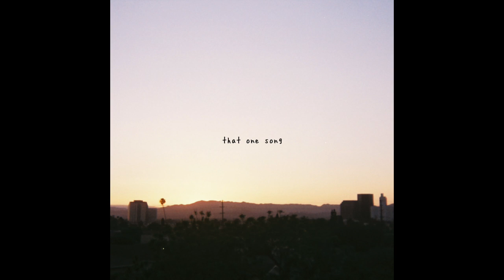gnash - that one song (ft. goody grace) (official audio)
written & produced by goody grace (& me a little)
additional drum production by katuchat
art by max angles